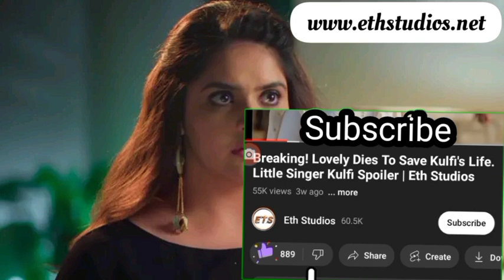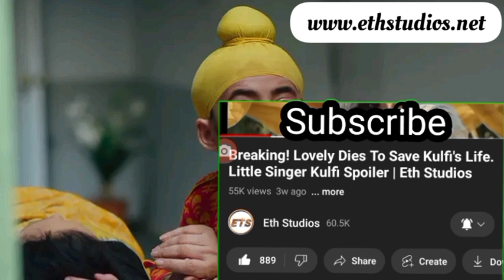Lovely In Trouble As Her Secret Is Out. Little Singer Kulfi Thursday Pt2, 3 Nov 2022: | Eth Studios